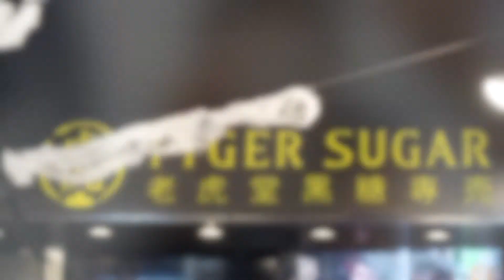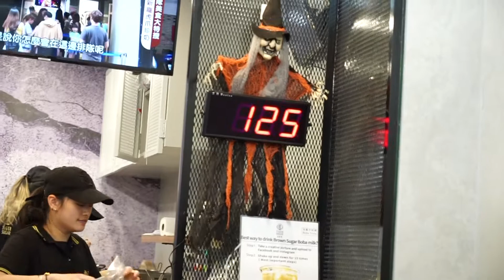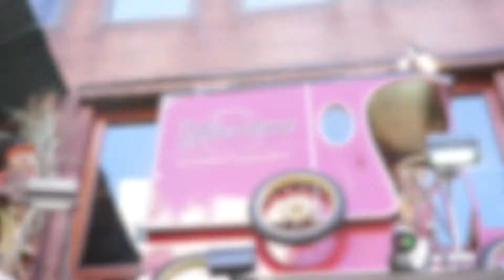EP.17 NYC 7Days@มหานครนิวยอร์ก Tripแก้กรรมขาลาก walk around Chinatown,Little Italy, New York City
Tripแก้กรรมขาลาก Chinatown LittleItaly EP.17 NYC 7Days@มหานครนิวยอร์ก Tripแก้กรรมขาลาก walk around Chinatown,Little Italy, New York